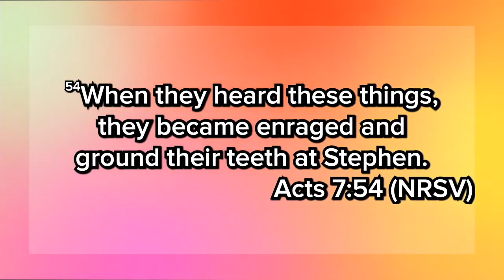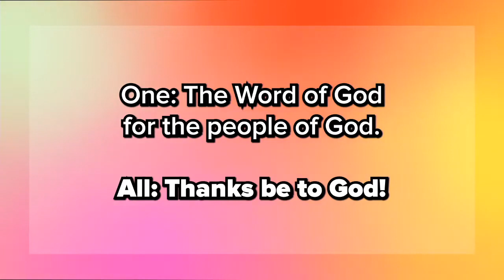Reimagine: Turn Your Eyes Upon Jesus - June 4, 2023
When we fix our eyes on Jesus, when our gaze is upon the heavenly, kingdom realm, we are able to reimagine how we might cultivate that reality through our lives. It might be in sacrificing in a way that I’m able to offer forgiveness, grace, and mercy like Stephen did, and our Savior did before him. Following Jesus leads us to dying to an old way of life, so that we might live fully in him and with him all our days.